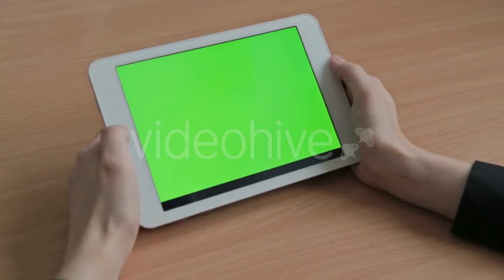Sunrise And Rooftops - (time-lapse) | Stock Footage Mega Pack +40 items